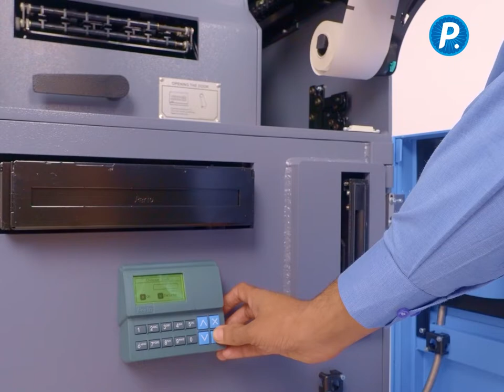Perto India Pvt Ltd Cheque Deposit ATM Machine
Perto India Private Limited Cheque Deposit ATM Machine